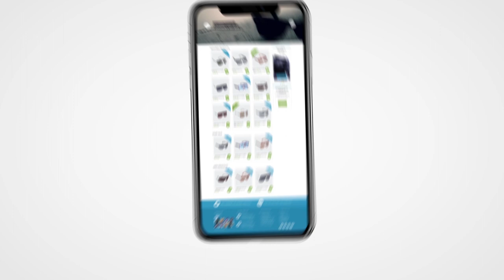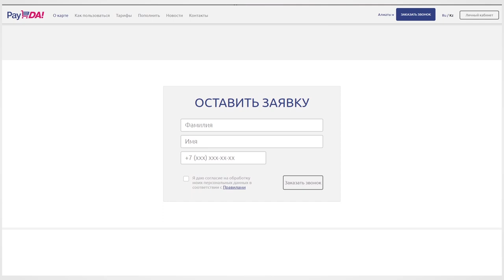Карта PayDА. Инструкция по использованию карты.